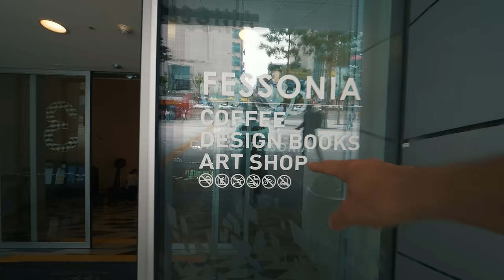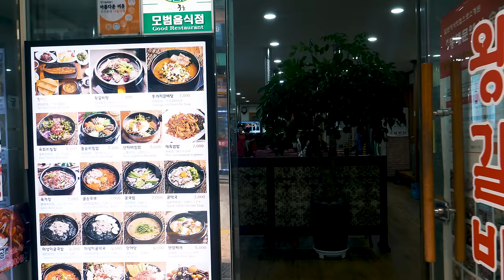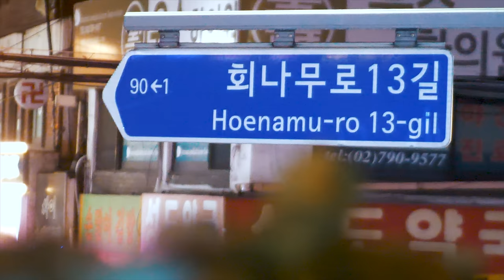Why I LOVE South Korea! 🇰🇷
⌛ Daily Vlog, episode 569. Back to Korea!

🇵🇱 DOSTĘPNE NAPISY W JĘZYKU POLSKIM! 🇵🇱

✎ FANMAIL
▸ Address:
   Tofu Media LLC
   3 Chome-4-2 Hiroo, Shibuya,
   Tokyo 150-0012